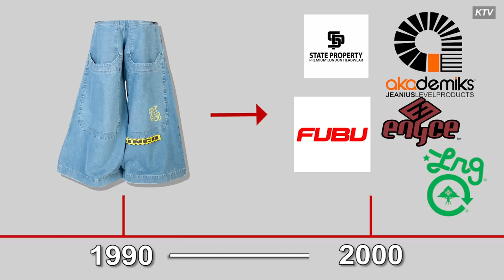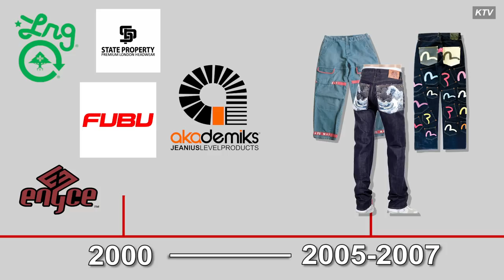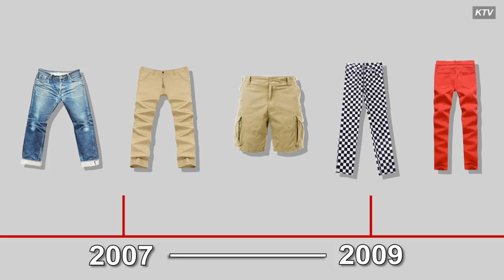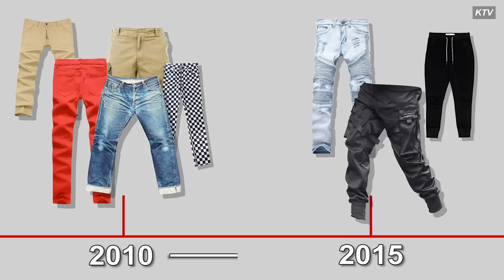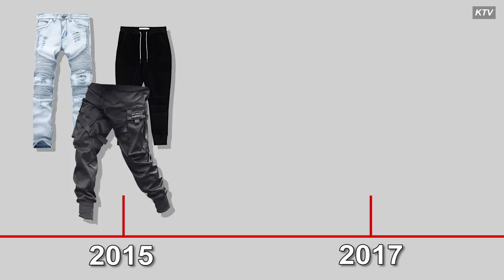Streetwear DENIM FASHION TRENDS 1990 - 2020 (Jnco, Evisu, Red Monkey, Amiri, FOG, Gallery Dept)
Decided to make this video about all the denim trends that happened through streetwear.  Starting from the 90s talking about Jnco and then moving into the 2000s with the urban era.  Then I float to speaking of the beginning of hypebeasts and brands like Evisu, Red Monkey, True Religion, The Osaka 5 + more

By the end of this video I try my best to give you the analysis of where we stand right now with current styles.